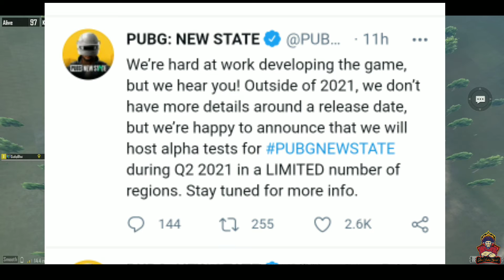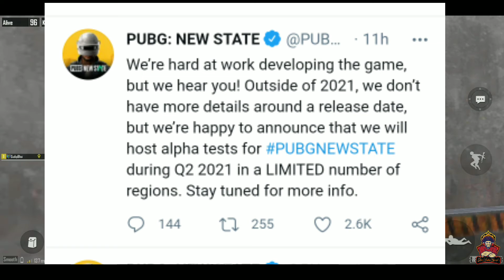Pubg New State Letast Update | Pubg New State First Beta Release Date.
Content Cover.

pubg new state official release date in india

pubg new state official release date

Pubg new state alfa test release date

Pubg new state beta Test release date

Pubg new state kab aayega